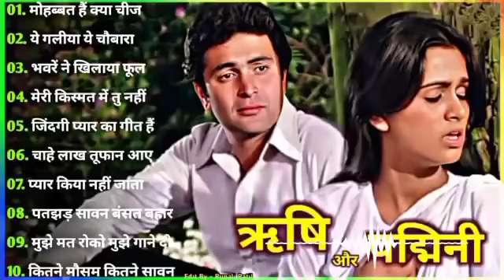ऋषी कपूर और पद्मिनी के गाने l Rishi Kapoor Song l Padmini Songs l Lata Rafi Hits